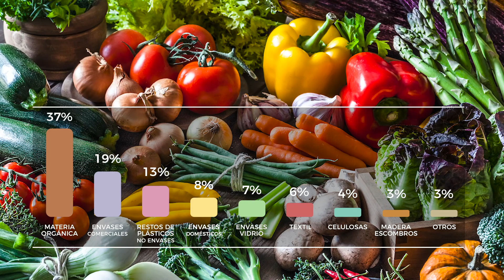YoReciclo | Presentación resultados Ecoembes 2018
¡Entre todos hemos conseguido una tasa de reciclado de envases domésticos histórica! Gracias, gracias porque sois el primer eslabón en el ciclo del reciclaje.
Sin vuestra colaboración esto no sería posible. ♻️

Y si tienes alguna duda sobre el reciclaje, en nuestra web encontrarás más información